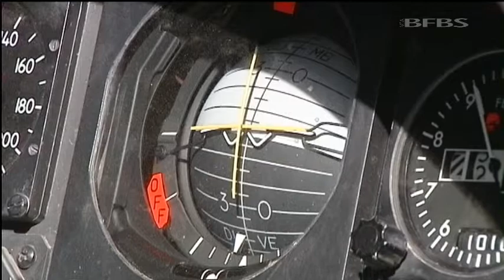Estonian Lynx Pilot Reaches for the Sky 02.10.13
The UK's Lynx helicopters are still doing sterling work in Afghanistan.

They operate from Camp Bastion, but one of their pilots is a little out of the ordinary - bringing a new dimension to multinational operations.